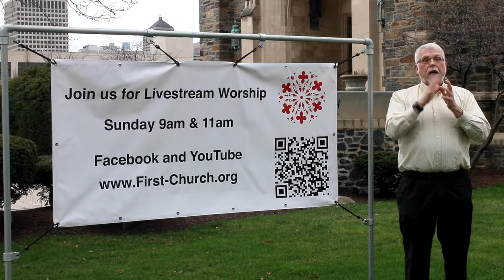Join us for Holy Week with First Church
Join us online for Holy Week with First Church.